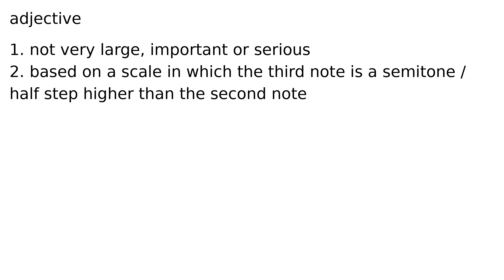minor adjective meaning meanings definition definitions phonetics pronunciation english di